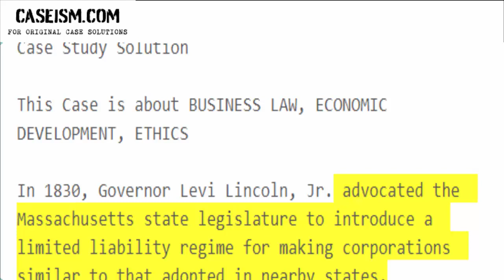Ruling the Modern Corporation: The Debate over Limited Liability in Massachusetts Case Study Help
This Case Is About Ruling the Modern Corporation: The Debate over Limited Liability Case Study Help and Analysis

Get Your Ruling the Modern Corporation: The Debate over Limited Liability Case Study Help at Caseism.com